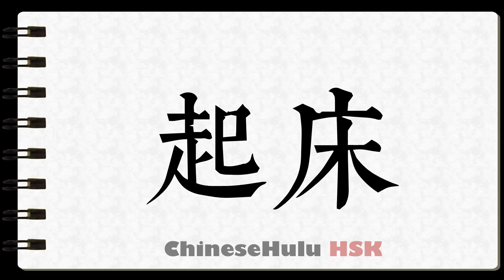How to Write get out of bed in HSK Chinese